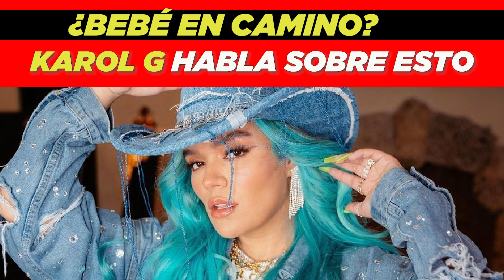¿Bebé en camino? Karol G habla sobre esto😱👶🏻